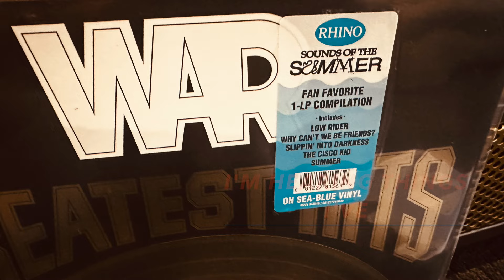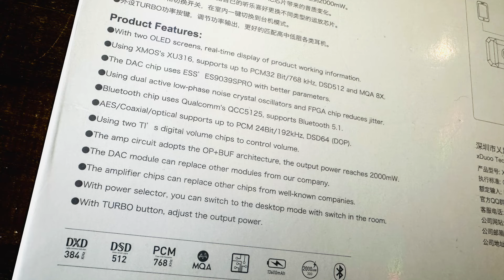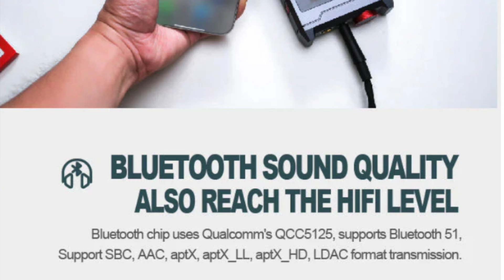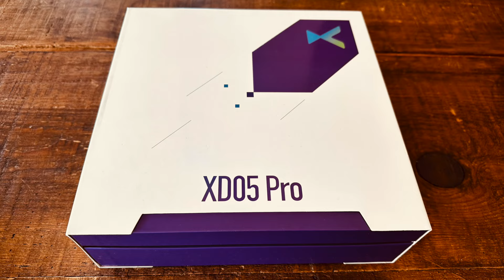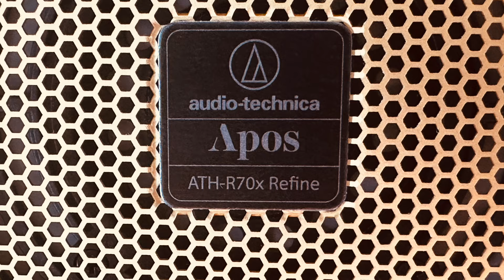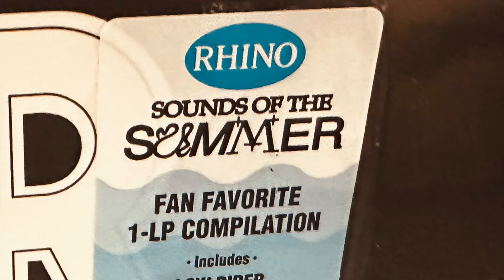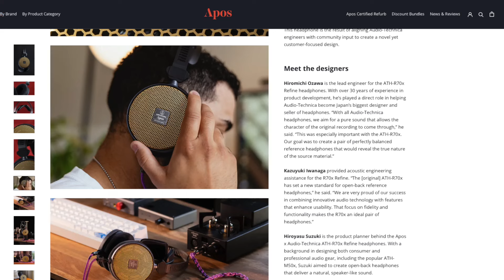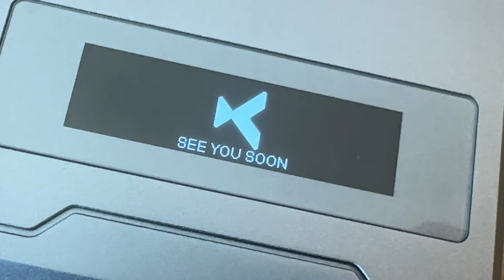UNLOCK New Dimensions In Your MUSIC with the XDUOO XD05 Pro DAC/Headphone Amp! 🎧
In this video, I dive deep into the Xduoo XD05 Pro – a game-changing DAC/headphone amp that brings your music to life like never before. Whether you’re an audiophile or just looking to elevate your listening experience, the XD05 Pro lets you hear details in your favorite tracks that you never even knew existed. From crystal-clear highs to rich, textured lows, this powerful device uncovers nuances in your music that standard equipment can’t touch.

I’ll show you how this portable powerhouse enhances sound across different genres and setups, revealing hidden layers and instrument separation that can transform how you experience your playlist. Whether you’re using high-impedance headphones or low-sensitivity IEMs, the XD05 Pro ensures every note is heard with perfect clarity.

Key Features:
 • Hi-Res audio decoding up to PCM 32bit/768kHz and DSD512
 • Customizable op-amp for personal sound preferences
 • Powerful amplification for a wide range of headphones
 • Portable and sleek design for listening on-the-go

Audio-Technica x APOS NEW! R70 REFINE Open-Back Headphones

AMAZING WAXWING Phono Preamp
Great A-T VM95E Phono Cartridge
A-T LP70xBT (Blk/Bronze with Bluetooth)
A-T LP70xBT (Blk/Silver with Bluetooth)
A-T LP70x (without Bluetooth)
A-T VM95c Cartridge
VM95 Elliptical stylus cartridge for this turntable
Audio-Technica Bluetooth headphones SR50BT
Record Doctors record clamp
        MY AUDIOPHILE EDC...
The Flashlight:
CRKT CEO Knife:
GERBER box cutter:
Record Doctor Record Clamp:
KOBALT Wire Stripper:
PROSTER Stylus Force Tracing Gauge:
HUDSON HI-FI STORE:

Coolest streaming amp Cambridge Audio EVO 150 (in background):

Wharfdale Super Denton Speakers (THE BEST!):

WiiM ULTRA super-streamer:

The WiiM Amp:

Audio-Technica VM95ML (my BEST VALUE) Cartridge:

SMSL SU-1 (high value) DACwith MQA:

Klipsch Forte IV Speakers:

-  CAMBRIDGE AUDIO Evo 150 (Background Amplifier):

Bob's wardrobe by Botany 50. Bob's glasses are by Jacque Marie Mage (UK/Japan)

You can hear Bob's morning radio show around the world on the I Heart Radio app:
93.7 KLBJ-FM Mornings with Matt and Bob Powered by Chuy

Bob was in a movie with Glen Powell!

If you like this channel... please buy me a cup of coffee or a low carb beer! Thanks!!!